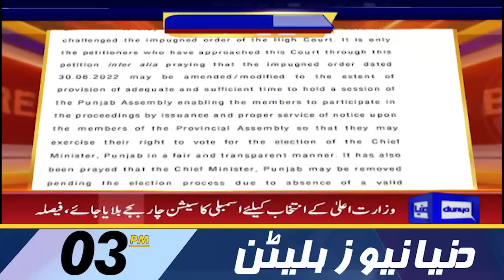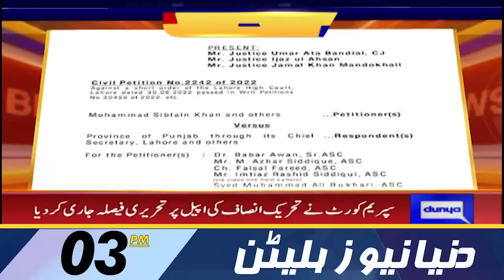Dunya News 03PM Bulletin | 02 July 2022 | Supreme Court Decision | PTI Parade Ground Jalsa